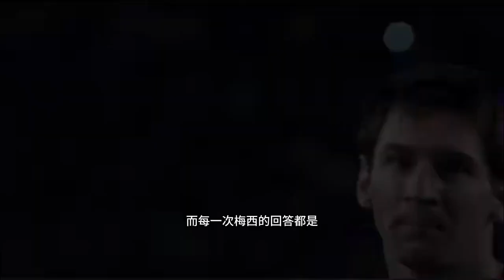梅西真的应该加盟皇马，狠狠的打巴萨的脸！